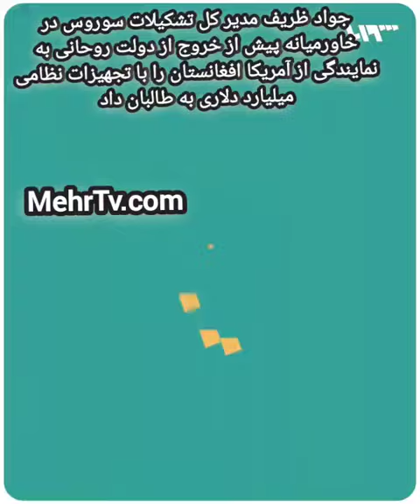طالبان انتحاری برای آماه سازی جنک وارد ایران شدند